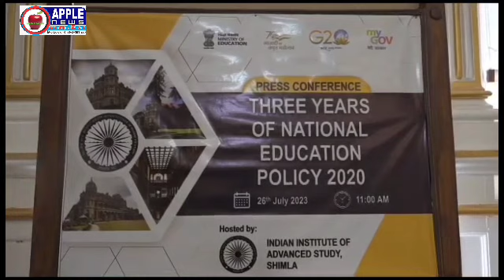नई शिक्षा के तीन साल पुरे, नई शिक्षा नीति विधार्थियों को आत्म निर्भर बनाने की दिशा में अहम कदम